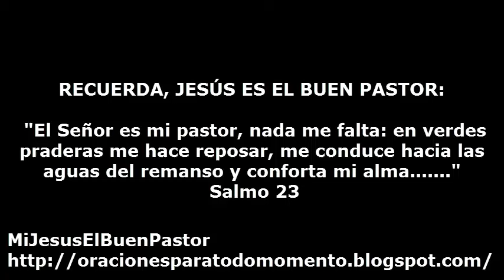SANTO EVANGELIO SABADO 4 DE FEBRERO DE 2017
REFLEXIÓN: "Señor, tú que nos llamas a ser discípulos tuyos, enséñanos a crecer en nuestro encuentro personal contigo, para ser fieles a la misión que nos encomiendas".

SANTO DEL DIA: San Andrés Corsini, obispo.